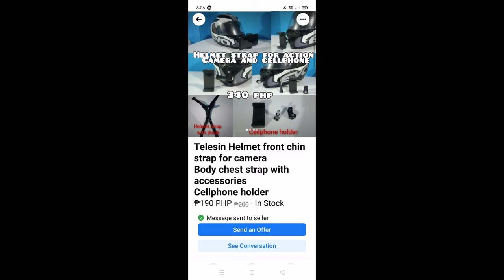buying body chest strap with accessories | at telesin helmet front chin for camera | alex the driver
telesin helmet front chin strap for camera
body chest strap with accessories
Cellphone holder

online seller ja. and sir lloyd, thank you for a quick response of my message.
God bless